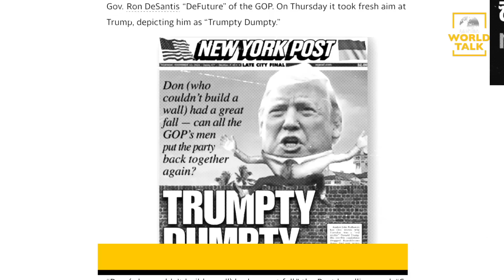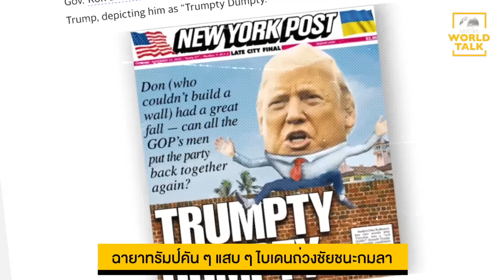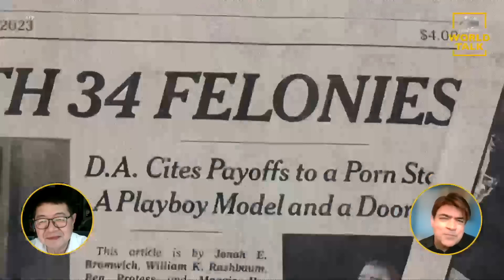ฉายาทรัมป์คัน ๆ แสบ ๆ ไบเดนถ่วงชัยชนะกมลา : [คุยผ่าโลก Worldtalk]